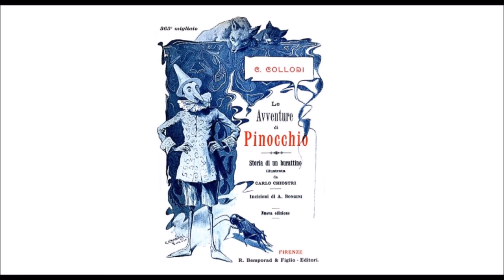Audiolibro C. Collodi: Le Avventure di Pinocchio - Capitolo XVI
La bella Bambina dai capelli turchini fa raccogliere il burattino: lo mette a letto, e chiama tre medici per sapere se sia vivo o morto.